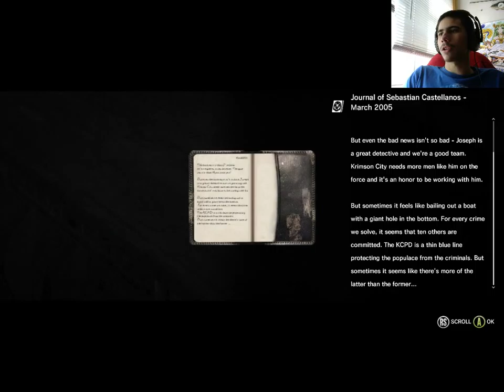HANGIN OUT WITH HOBO JOE | The Evil Within - Part 5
I know this video is a little longer than my other ones but just grin and  bear it. I plan on having a timer set so that my videos don't exceed at least 30 minutes. I don't wanna toot my own horn but i gotta say I think i was pretty funny in this video lol.